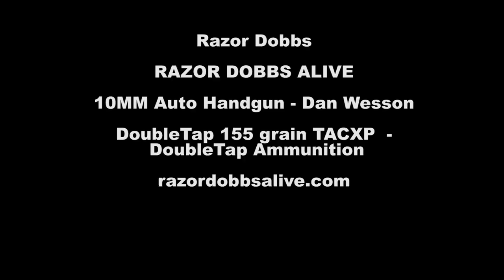10mm Auto Pistol Hunting YO Whitetail Razor Dobbs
Razor Dobbs stalk a rutting whitetail buck and makes a heart shot with his open-site, Dan Wesson 10mm auto pistol.  10mm auto pistol hunting. razordobbsalive.com